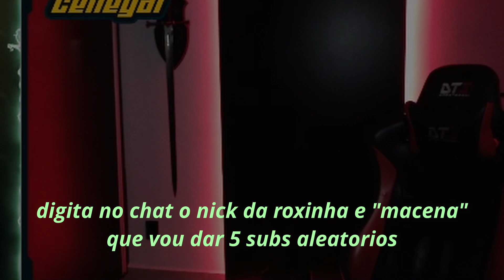BEATRIZ QUASE MAT4 ZANFAS DO CORAÇÃO | Cortes do Zanfas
Para não perder nenhum video, somente clicar no sininho que você será notificado a todo video postado aqui no canal.

ID da live/Dia da live: sei lá, perdi noção do tempo
Clipe tirado da live do: zanfas_cenegal​​